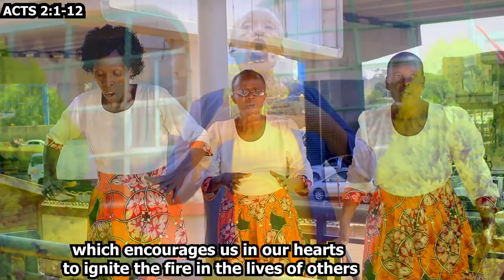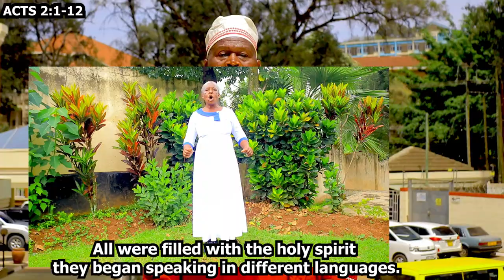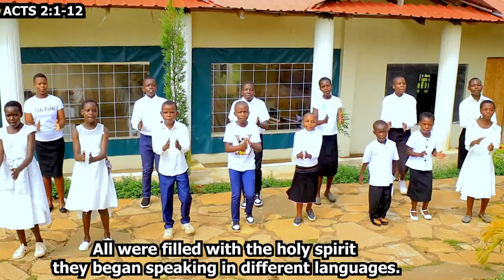Siku ya Pentekositi by Itierio Lutheran church choir.(2)